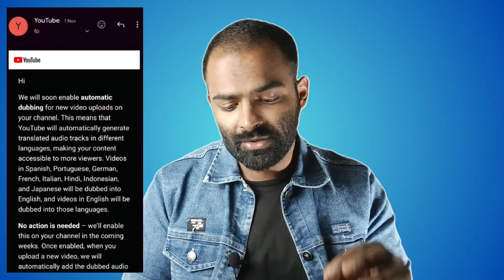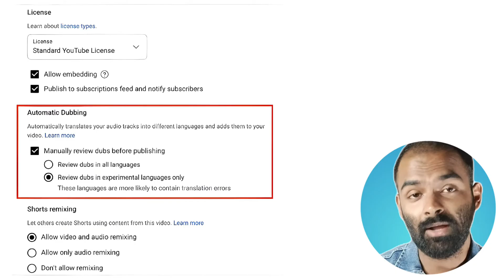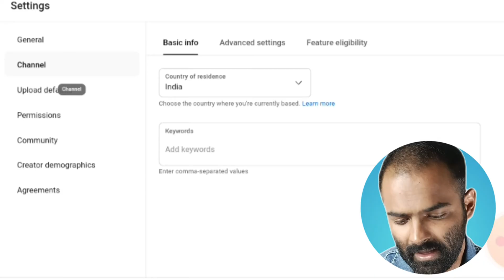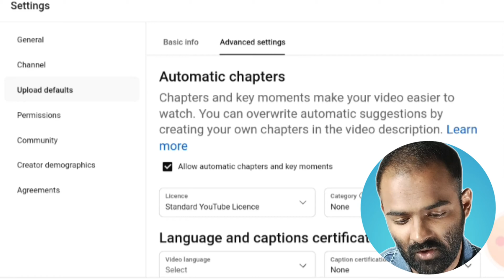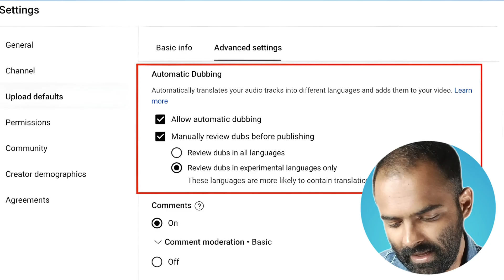YouTube Videos ko Auto Dub kaise kare | Automatic Subtitles ke baad Automatic Dubbing bhi kare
YouTube Videos ko Auto Dub kaise kare, YouTube Auto Dubbing English, YouTube Dubbing, How to Voice over YouTube videos

YouTube ka auto dubbing feature ek aisa tool hai jo videos ko automatically kisi dusre language mein dub kar deta hai. Iss feature ka use karke creators apne content ko zyada logon tak pohocha sakte hain, bina manual dubbing kiye. Yeh AI technology ka istemal karta hai, jo video ke audio ko analyze karke voiceovers ko bohot saare languages mein translate karta hai bilkul Automatic Subtitles ki tarah, taaki global audience ko easily samajh aaye..